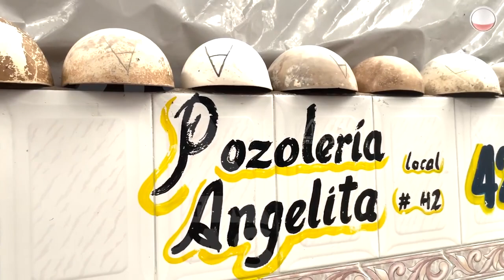Sabroso, hoy es el Día del Pozol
Este 18 de marzo se conmemora por sexto año consecutivo el Día del Pozol Tuxtleco, que tiene la finalidad de fomentar el consumo de esta bebida de origen prehispánica elaborada a base de cacao y maíz.